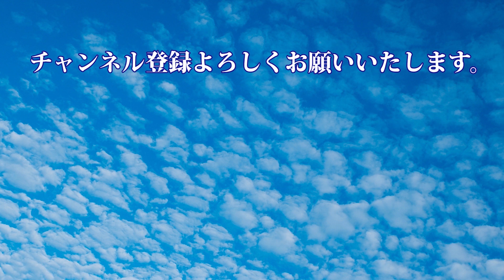【松本市 弘長寺】雨上がりの雫がよく似合う1000株のあじさいの花。鎌倉時代に建立された由緒あるお寺は別名「信濃あじさい寺」。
松本市であじさい寺として有名な弘長寺（こうちょうじ）、別名「信濃あじさい寺」として知られています。梅雨の季節になると新聞やテレビでも話題になり、連日カメラを手にした多くの人でにぎわいます。

境内には、約90種1000株のあじさいが所狭しと植えられています。あじさいには品種名が書かれた札が立てられているので、花の形や色合いなどをゆっくりと見て回ることができます。弘長寺でしか見られないような珍種が多いのも特徴です。さすが「信濃あじさい寺」と称するだけの見応えは十分にあります。

梅雨ぐもりの中、時折小雨が降る平日でしたが、意外と多くの人がいました。おそらく土日などは人でいっぱいになります。ゆっくり見ても30分〜1時間くらいで1周できます。

弘長寺：長野県松本市寿小赤2004
入場料、駐車場などは無料です。法船寺の比較的近くです。